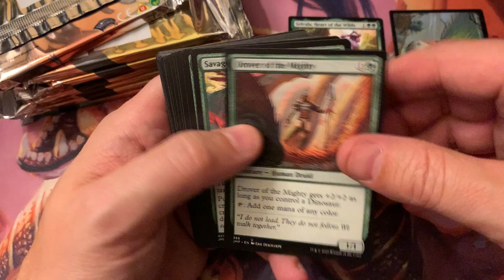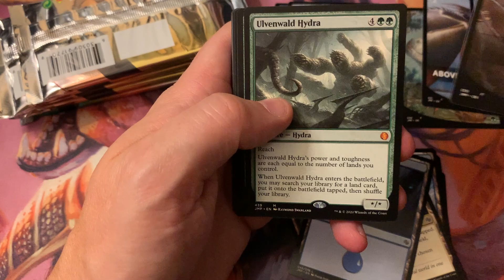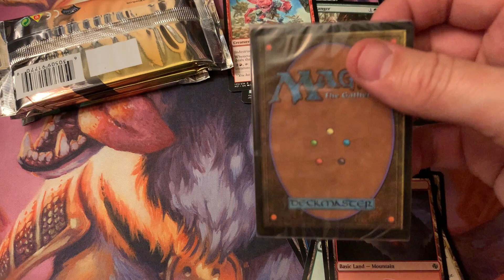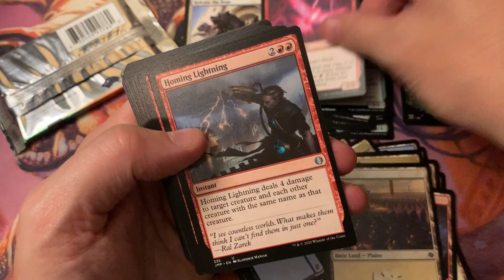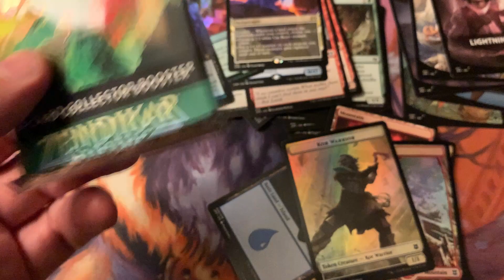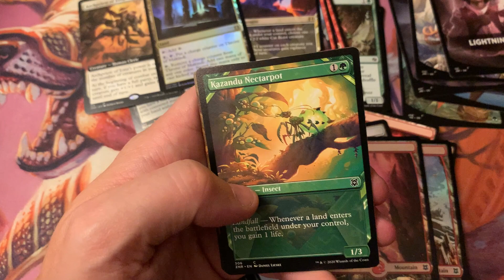You Know What It Is! Ju-mp-start.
Ebay Store